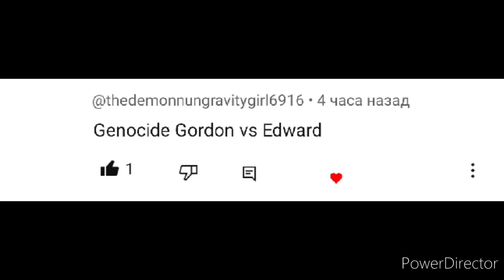FNF " Genocide " Gordon vs Edward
Mods